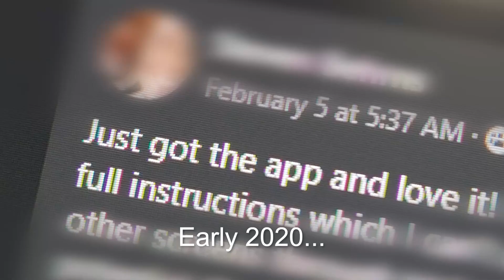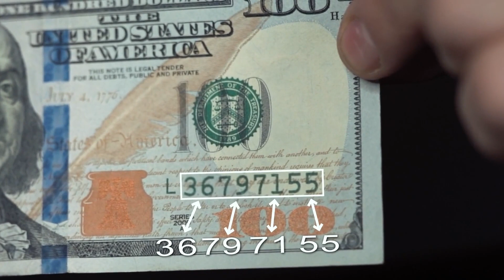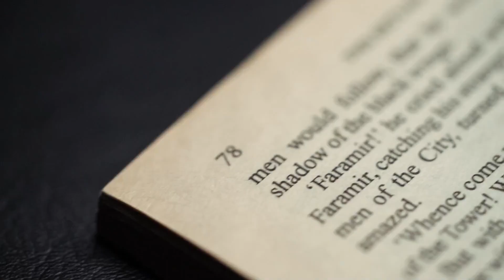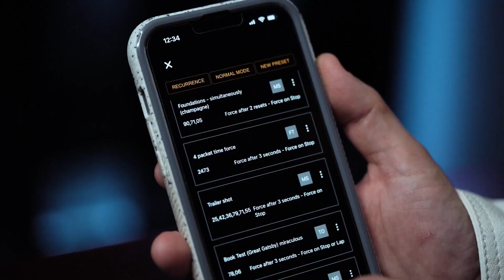ChronoForce Pro by Samy Ali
"He just turned these over and it's the exact same numbers! I swear to God! I don't believe in anything other than Jesus!"
- Random Spectator

CHRONOFORCE PRO is a brand-new app that allows you to force ANY NUMBER using your phone's stopwatch.

The spectator handles the stopwatch the entire time, yet you'll still have full control to force any number or series of numbers in the most natural way possible. You'll have miracles at the push of a button!

But we didn't stop there! CHRONOFORCE PRO includes groundbreaking new peek capabilities. Never before has there been a timer force that has been so organic, practical, and devastatingly deceptive.

Crystal clean ACAANS
Book Test with any book - even a borrowed one!
Lottery predictions
Pin number reveals
Dealing demonstrations
Thought of numbers
Date of birth revelations
Tons of routines included
Customizable for to create your very own miracles

Available on both Android and iPhone

NOTE: You will receive a physical card with license keys and activation instructions.

"The easiest and most fair looking lotto prediction on the market!"
- Alejandro Hinojosa Cantu

"This is such a motivated way to force any number on your audience, a must have for the modern mentalist" "this is probably my most used app.. and I have too many of them"
- Charlie Hewish